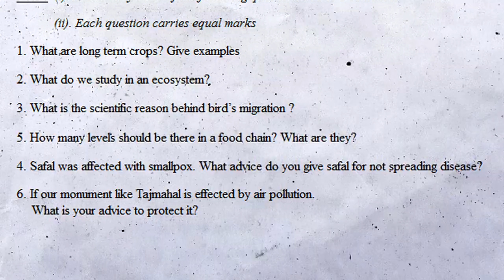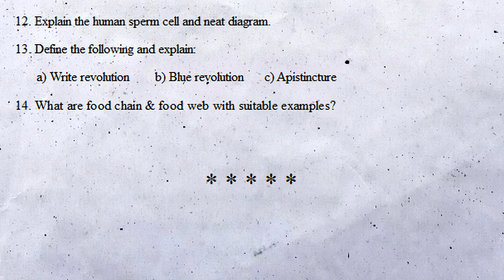8th class sa2 biological science practice exam paper 2022 | 8th class biology sa2 question paper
class 8 biology sa final exam chapter wise question bank 2022, class 8 biology sa pre-final exam chapter wise question bank 2022, class 8 biology sa grand exam chapter wise question bank 2022,

sa1 class 8 science sample question paper : sa1 biological science model test paper 8th class : sa1

8th class biology sa2 practice exam paper 2022 | part b questions | class 8 biology summative test

8th class sa2 biology practice question paper 2022 | part b exam | class 8 biology summative test

8th class biology sa2 practice question paper 2022 | part b exam | class 8 biology summative test

8th biology contents
What is science?
Cell - The Basic Standard of Living Things
The world of Microorganisms
Reproduction in Animals
Adolescence
Biodiversity - Conservation
Different Ecosystems
Food Production From Plants
Food production From Animals
Not for breathing – Not for drinking

fa2 8 biology model paper 2022,
sa2 class 8 biology 2022,
sa2 class 8 biology paper 2022,
sa1 preparation for biology tests class 8 2022,
fa1 biology studies practice paper grade 8 2022,
sa2 biology studies old paper class 8 2022,
fa1 class 8 ts biology exam model paper 2022,
formative assessment 1 question paper biology class 8 2022,
summative assessment 1 question paper biology class 8 2022,
formative assessment 1 question biology papers for class 8 2022,
summative assessment 1 question biology papers for class 8 2022,
formative assessment 1 model paper 8th biology 2022,
summative assessment 1 model paper 8th biology 2022,
formative assessment 1 model question paper 8th class biology 2022,
summative assessment 1 model question paper 8th class biology 2022,
formative assessment for 8th biology question paper 2022,
summative assessment for 8th biology question paper 2022,
formative assessment paper class 8 biology 2022,
summative assessment paper class 8 biology 2022,
biology fa1 model papers class 8 2022,
biology formative assessment 1 question paper class 8 2022,
biology fa1 exam paper class 8 2022,